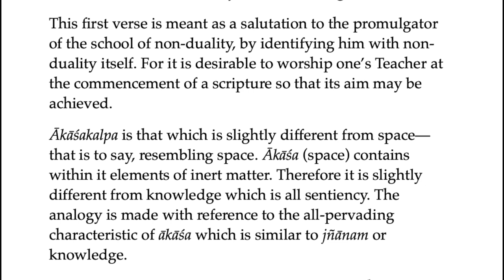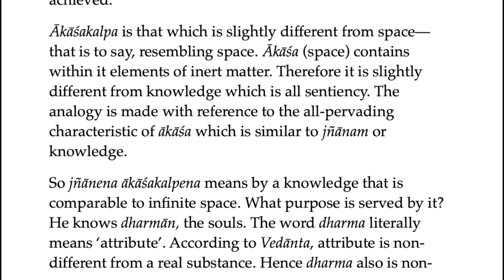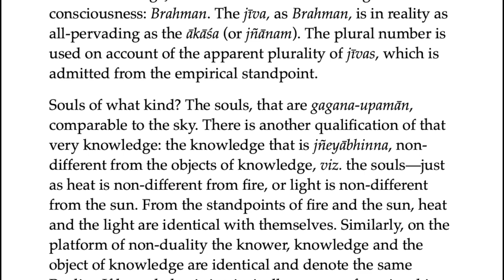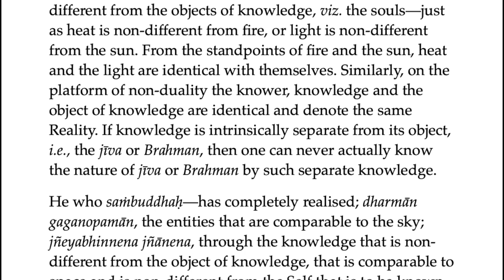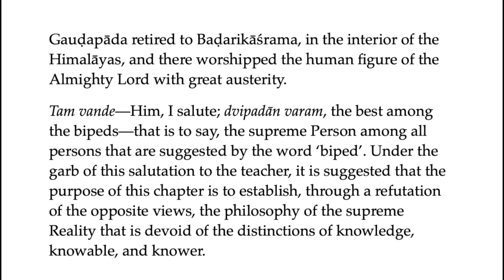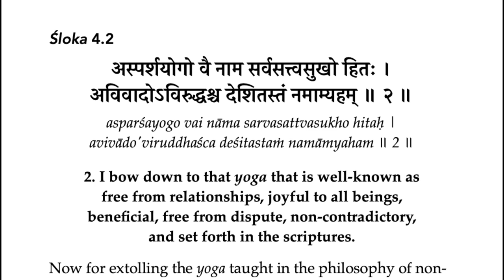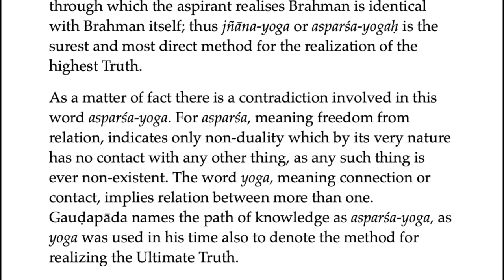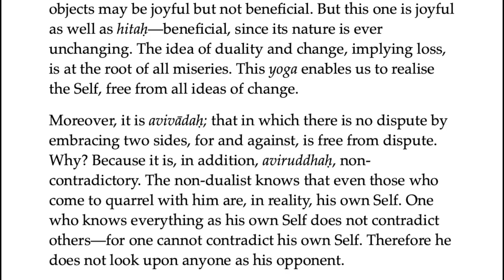Śrī Māṇḍūkyopaniṣad 4.1-2—Invocation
1. I bow down to the One who is the chief among all persons, who has known fully the souls resembling infinite sky, through His knowledge that is comparable to space and is non-different from the object of knowledge.

2. I bow down to that yoga that is well-known as free from relationships, joyful to all beings, beneficial, free from dispute, non-contradictory, and set forth in the scriptures.

DOWNLOADS
Māṇḍūkyopaniṣad Kārikā General Introduction: